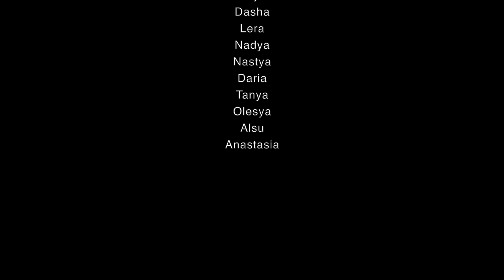KATANA NEW Female Choreo by Daria Moroz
Choreography: Daria Moroz
Dancers: Female Middle Group
Camera: Letta Clap
Location: The Territory Moscow
2020